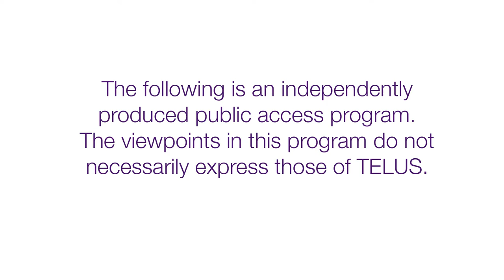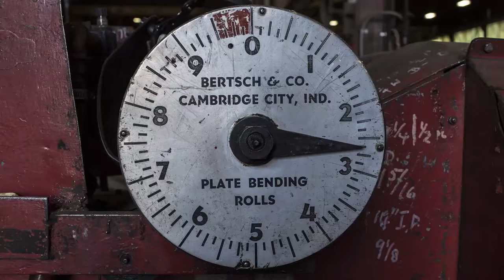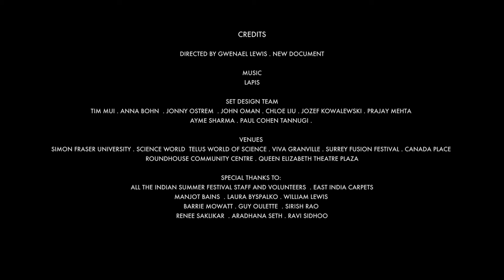The Merchant Of Images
Art director Aradhana Seth (The Darjeeling Limited) photographed strangers across Metro Vancouver with her travelling photo booth.